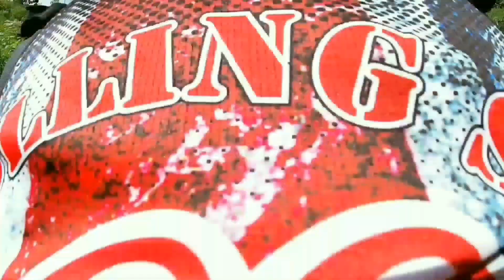16062019 MTB Gobar HBH stonelovers Palintang - JSPD - Tamia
upload file lama
feat gowesbarayabandung baragazulsquad stonelovers

Allright Reserved